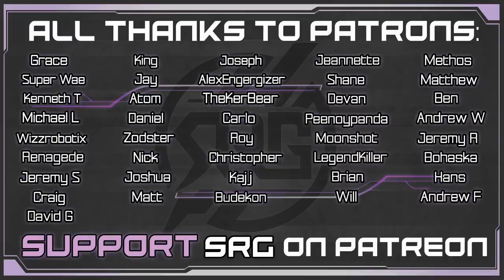You're Invited! A Special Announcement- SRG Con!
Special Reveal Announcement! You're invited to SRG Con! The First Strange Rebel Gaming Official Digital Convention! We want to recapture the community spirit of conventions & continue on in 2020 feeling connected to one another. There will be panels, special guests, community games, lots of chances to win prizes, & **signings and meet-and-greets with me! The only chance to do so in 2020**